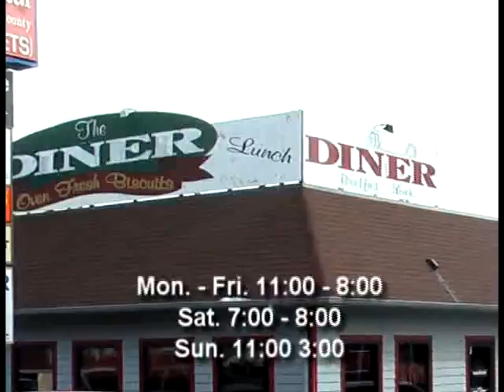Feb 23 Sports Report.mp4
Jellico continues on in district play also, the lady cougars of Campbell county advance and it's all right here on the sports report.